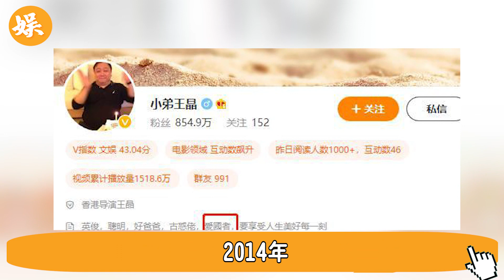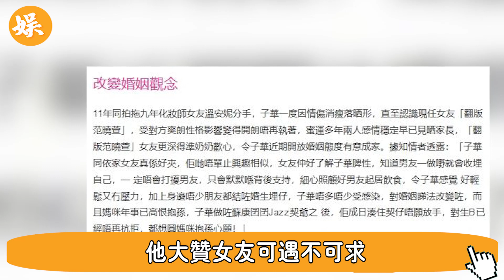61歲黃子華！比肩周星馳卻一夜消失，初戀被迫喪命內幕驚人，今新女友真面曝光，與鄭裕玲真實關係不再隱瞞#辣評娛圈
56歲邵美琪！被渣男鄭伊健害了7年，倪震看不下去說出實情，我們全錯了＃鄭伊健＃辣評娛圈

2女1夫還不過癮，深夜偷吃釀成大禍！一代絕色美男57歲竟淪落如此地步